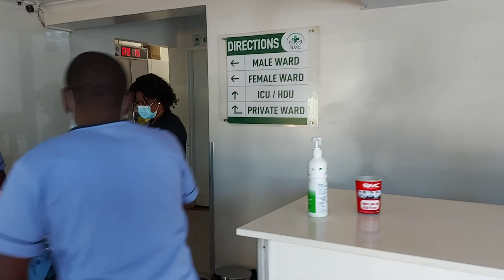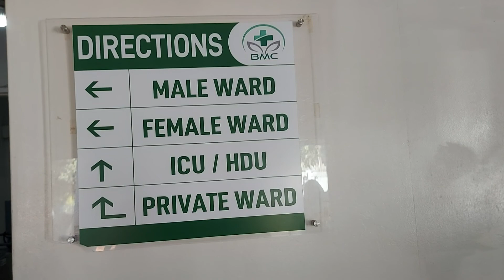Importance of First Aid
As we celebrate world EMS day we thought we would do a drill highlighting the importance of first aid!